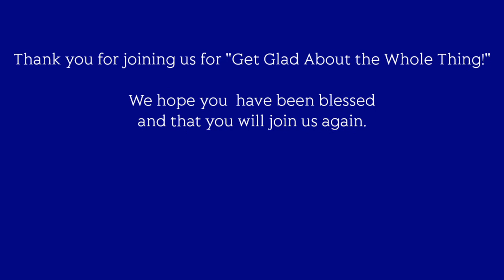Get Glad About the Whole Thing!